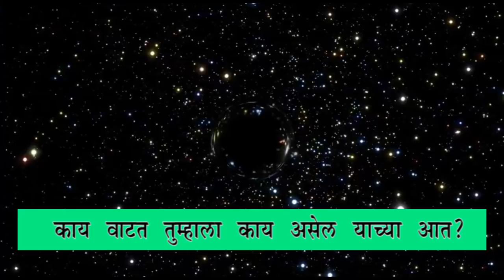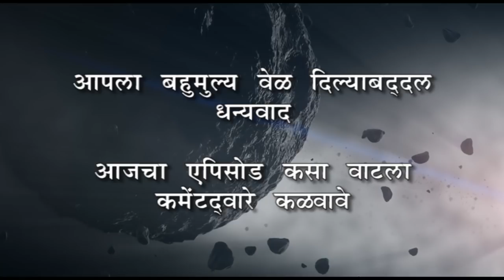कृष्णविवर - A Black Hole | (In Marathi) Everything About Black Hole | Mysterious Things of Space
Hello Friends,
Today's Episode is about Black hole in Marathi, Black hole is one the most interesting topics in space science for a decade. Today we will discuss everything... Creation, Working and how it was identified.

Video Name- कृष्णविवर - A Black Hole | (In Marathi) Everything About Black Hole | Mysterious Things of Space